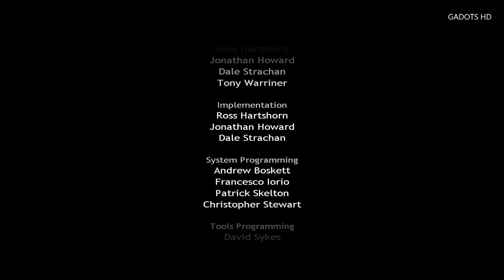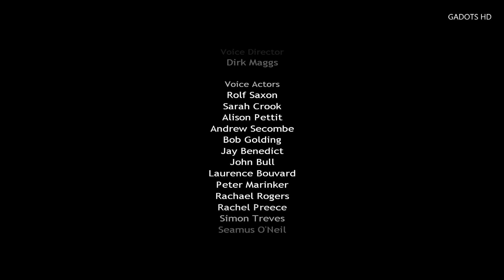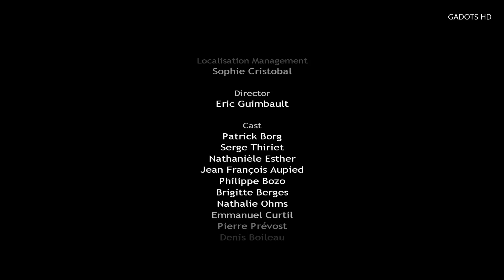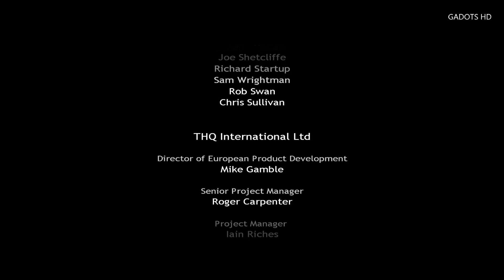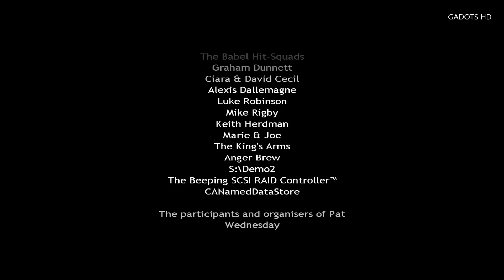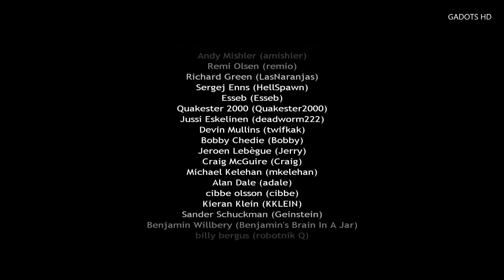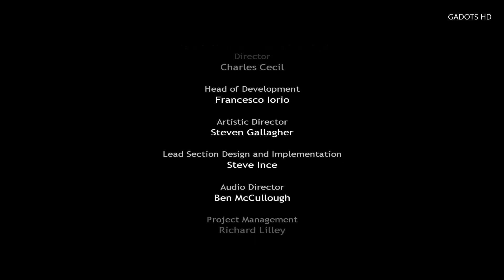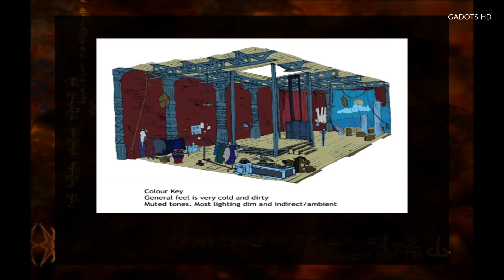Les Chevaliers de Baphomet Le Manuscrit de Voynich Guide Français 015 George Glastonbury FIN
La dernière vidéo de se guide. George affronte le dragon
Bonus : Galerie d'ébauches